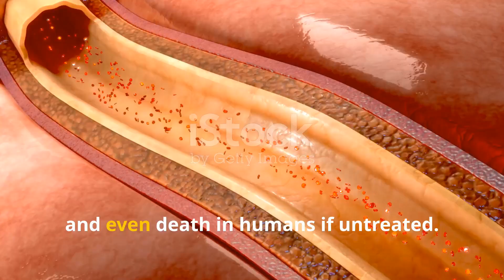Fer-de-Lance Snake: One of the Most Dangerous Snakes in the Americas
The Fer-de-Lance snake, known for its lethal venom and aggressive nature, is considered one of the most dangerous snakes in the Americas. Found primarily in Central and South America, this pit viper strikes fear in the hearts of locals and wildlife enthusiasts alike. In this video, we dive into the Fer-de-Lance’s behavior, habitat, venom, and why it’s considered a major threat in its region. Learn how to identify this snake and understand the role it plays in the ecosystem.